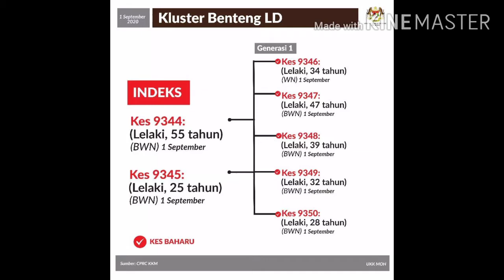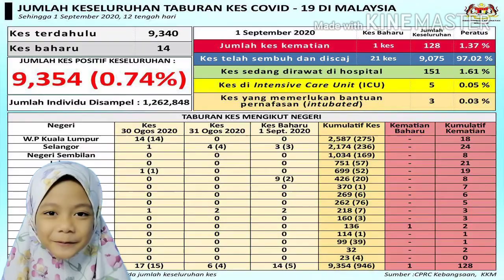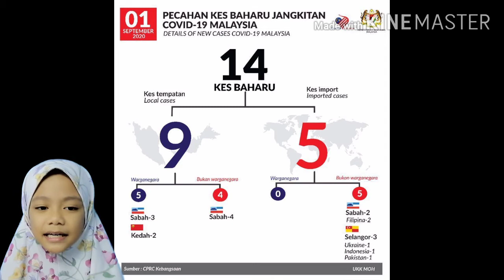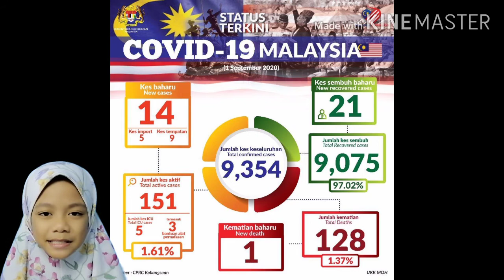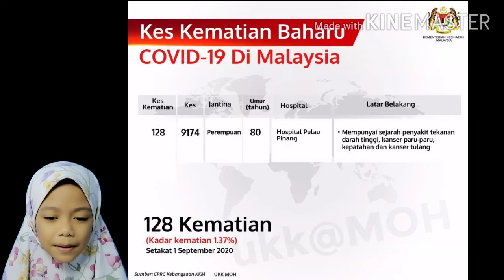Covid 19 / Berita Pendek 2 September 2020